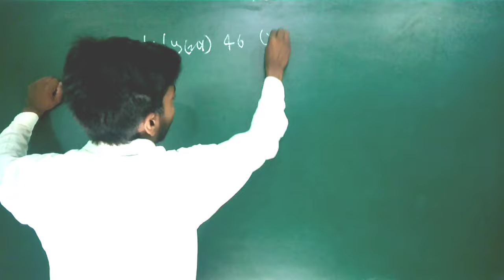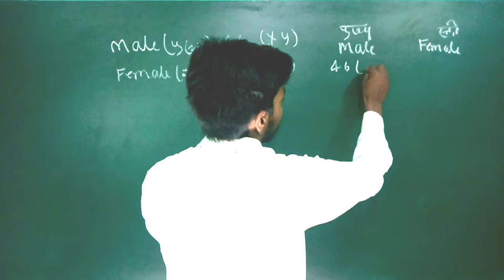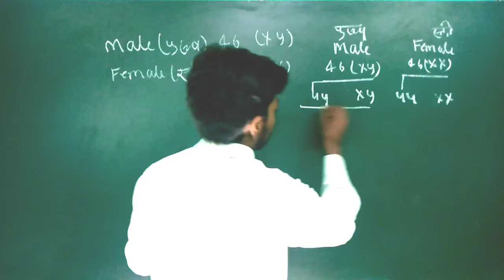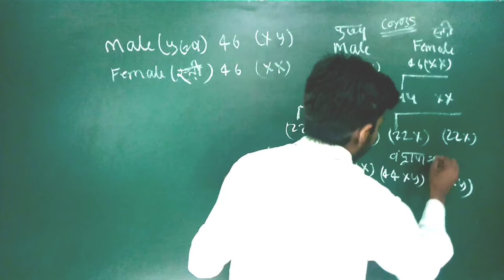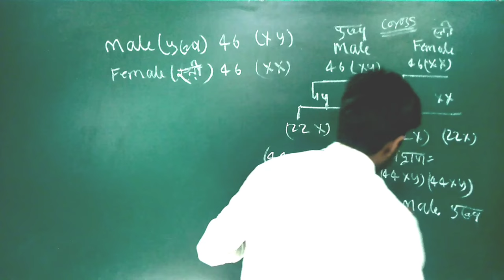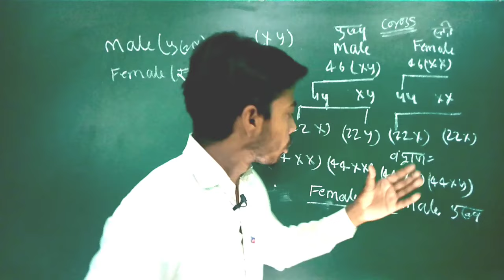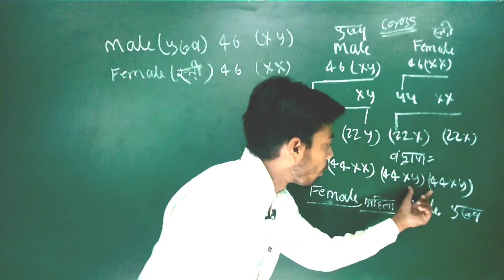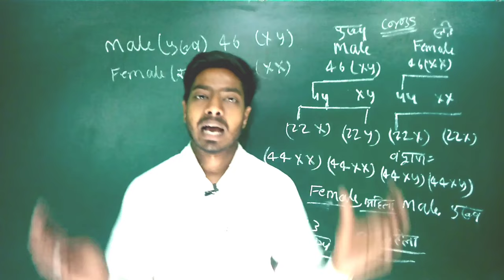क्रोमोसोम क्या होता है? chromosome structure and function।। gunsutra ki saranchana।।गुणसूत्र।।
जय हिंद साथियों आप सभी का स्वागत है हमारे चैनल amit gk research center में

about video
doston aaj ke is video me maine bataya hai

की केंद्रक में पाए जाने वाले गुणसूत्रों के बारे में बताया है कि गुणसूत्र क्या होता ? है और गुणसूत्रों का आकार कैसा होता है तथा गुणसूत्रों की संरचना के बारे में बताया है की गुणसूत्र मानव के शरीर में कैसे कार्य करते हैं गुणसूत्रों से ही अनुवांशिक लक्षण उनके संतानों में जाते हैं